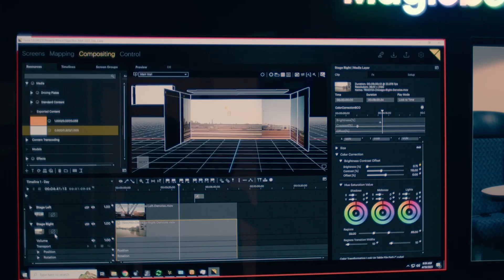Early Edition with Microsoft and NVIDIA - The Future of Media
Emerging technologies offer a range of capabilities from   optimizing content creation and distribution, to delivering business insights from data derived from video in real time.  Jackee Chang from Adobe, and Diane Strutner from Datazoom share their thoughts on how AI, data analytics, and cloud workflows are influencing the future of the industry.

Learn more about NVIDIA Solutions for the Media and Entertainment industry